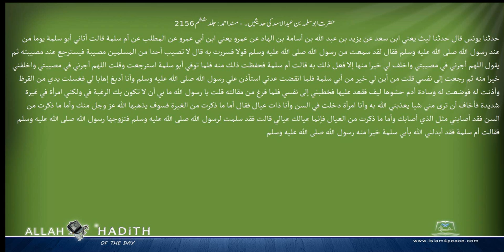حضرت ابوسلمہ بن عبدالاسد کی حدیثیں ۔ مسند احمد Musnad Ahmad Islam4Peace com